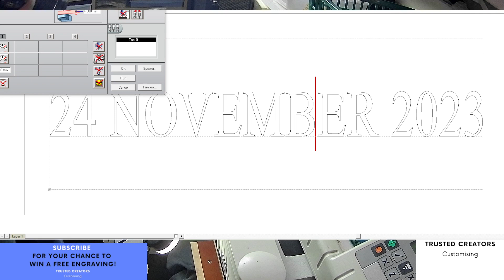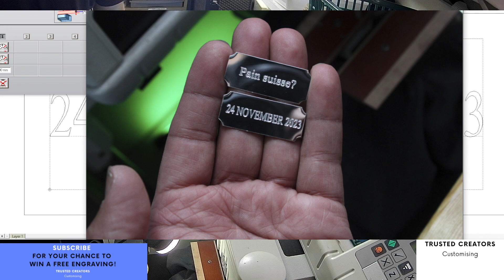Custom Engraving 2 x Silver Plates Engraved